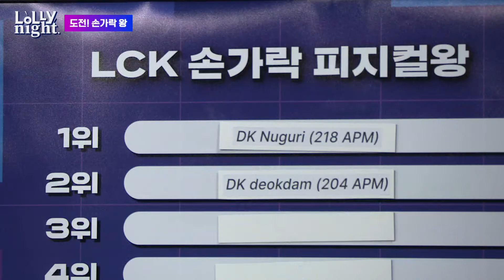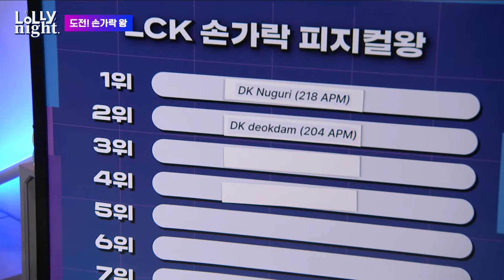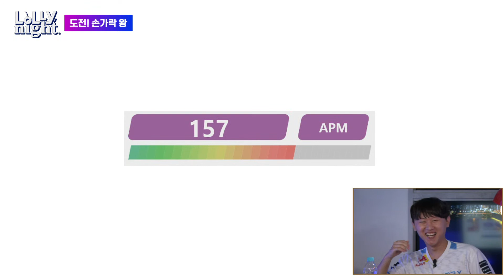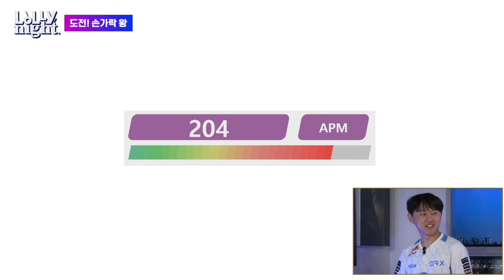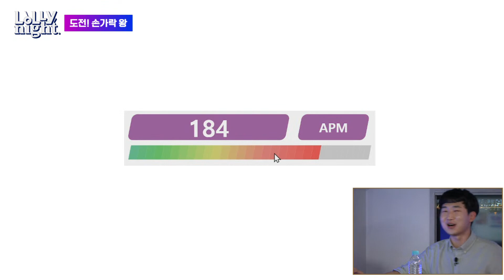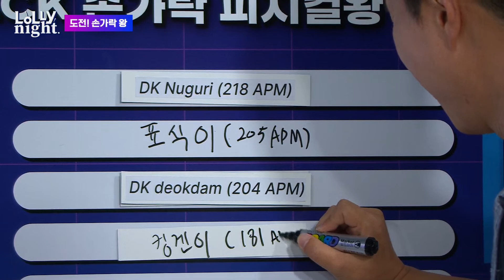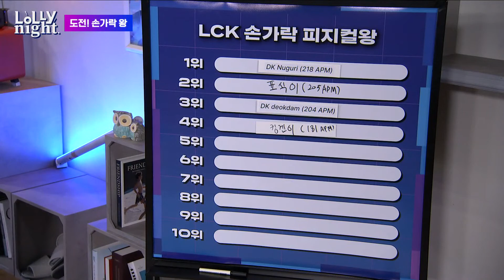[롤리나잇] Ep.10 마스터 오른과 세리머니 장인 (feat. Kingen, Pyosik)